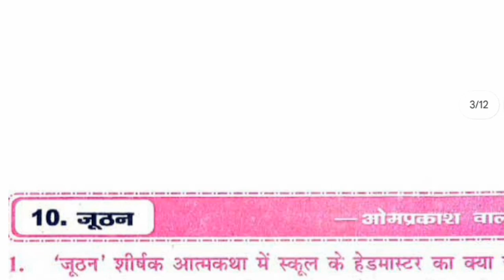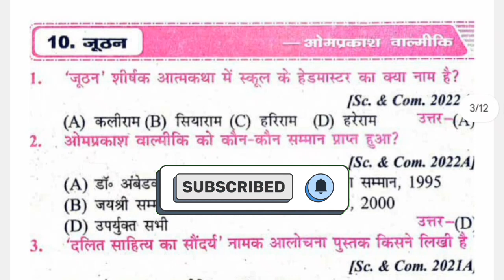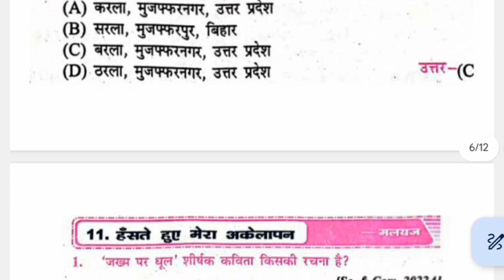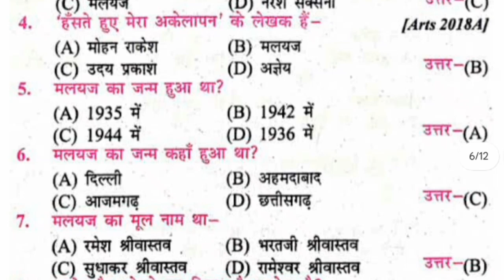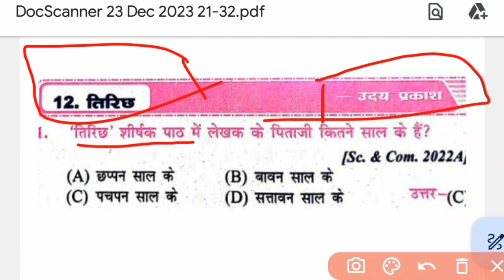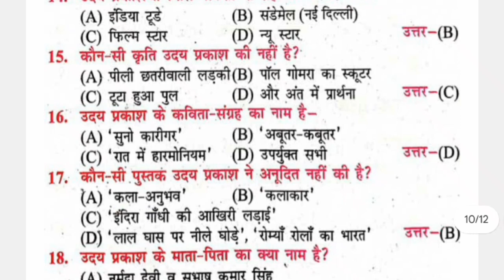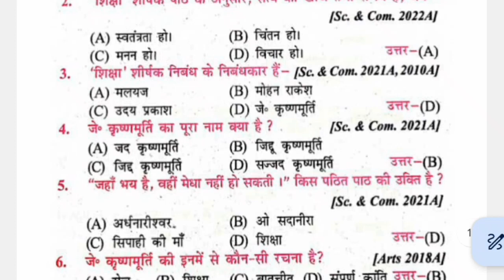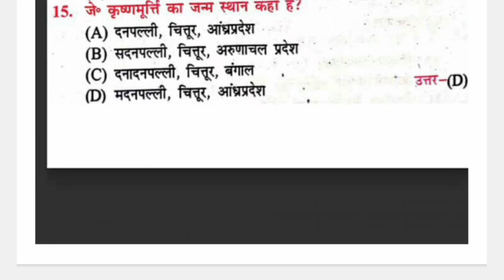12th class hindi digant bhag - 2 gadhkand objective question 2023 गधखंड हिंदी 12th class part - 2 .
12th class hindi digant bhag - 2 gadhkand objective question 2023 गधखंड हिंदी 12th class part -2 .

bihar iti part a aur part b hard copy kaise bhren 2023 l bihar iti part A and part B hard copy kaise bhren 2023 l

bihar iti part a and part b hard copy kaise bhren 2023 l bihar iti biometric form kaise bhren 2023 l

bihar iti counselling 2023 l bihar iti mop up counselling 2023 l bihar iti offline counselling 2023 l

prachin bharat ke itihas.
pashan kal.
aadi manav.
purapasan kal
madhaya pasan kal.
nav pasan kal.
prachin bharat.
prachin bharat ka itihas.
prachin bharat ka itihas in hindi.
prachin itihas.
pashan kal history in hindi.
pashan kal by khan sir.
pashan kal objective question.

Haghtag:-